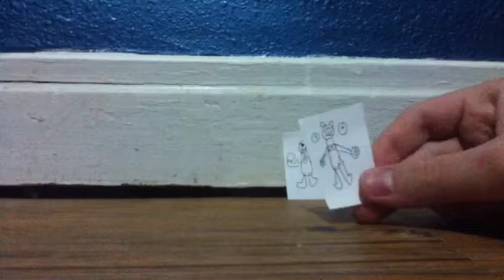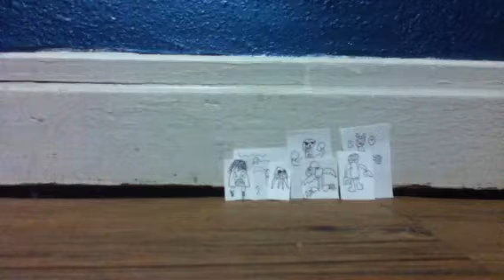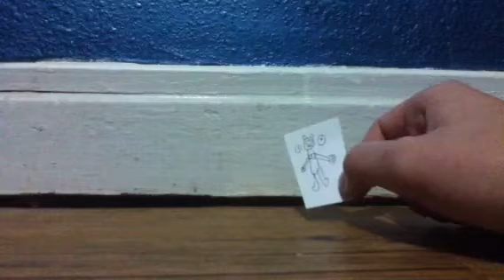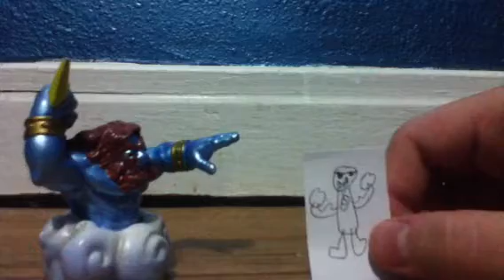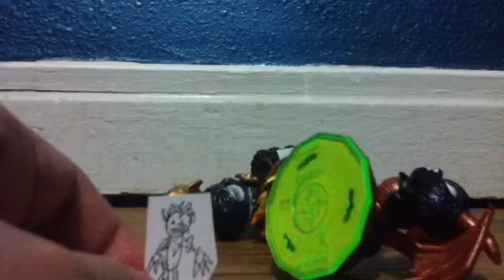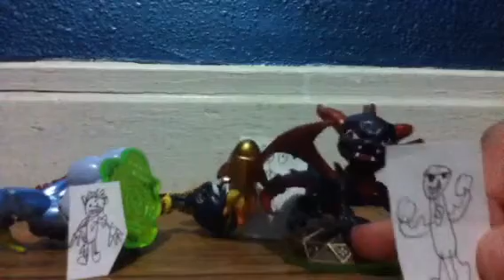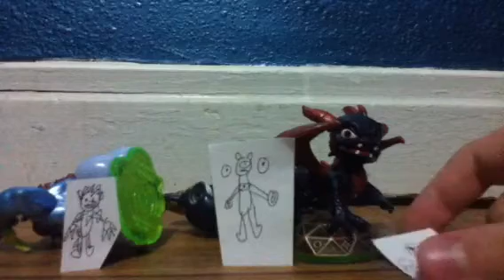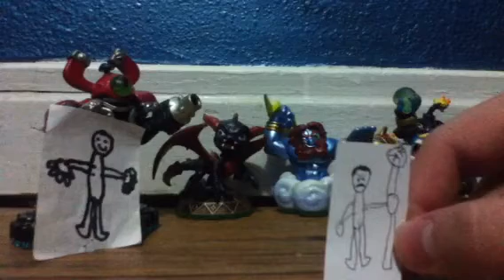Adventures of the skylander movie 3 part 2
The skylanders discover that their elements have been switched around so that they are at their weaker element. Now spyro, lightning rod, and count down will fight three of the mysterious portal master's henchmen, but only to discover that they will bite off more than they can chew

While Adventures of the Skylanders is made for general audiences, there might be language that parents don't want their children under thirteen to repeat in public. Granted it's only words like shut up and crap, but still.